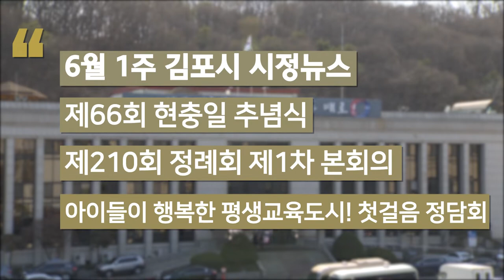2021년 6월 1주 김포시 시정 뉴스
1. 제66회 현충일 추념식
2. 제210회 정례회의
3. 아이들이 행복한
평생교육도시! 첫걸음 정담회